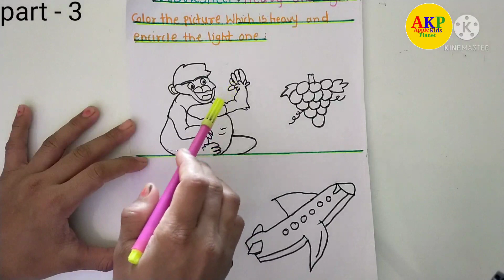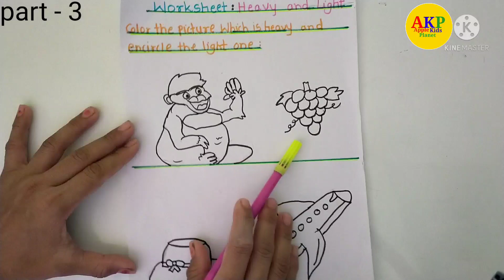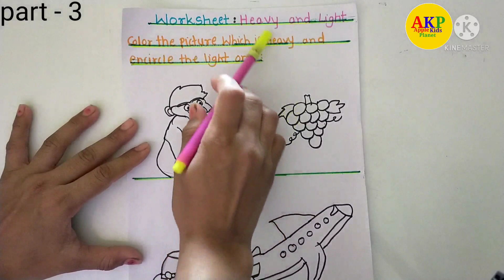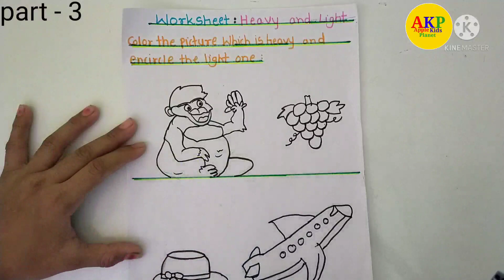Concept of heavy and light/Comparison for kids/Heavy and Light concept for kids/comparison part - 3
Concept of heavy and light/Comparison for kids/Learn pre-school concepts/Comparison part- 3

Hello everyone welcome back to "Apple Kids Planet". This channel will be very helpful for those parents who want to teach their kids easily at home. Here I share my own experiences , ideas and creative works related to kids education and parenting tips related to kids learning process. I hope that you will also support me in this work.

About this video :

Dear children, today we will learn the concept of heavy and light. Here I have shown you on a worksheet that in which way you can easily learn the concept of heavy and light?
Parents, you can make worksheets for your kids by drawing pictures in this way and you can also get the children to practice them.

list=PLgzi9Hf2Yu6CL2yllo6IxdhORs__JuszP

I hope you liked this video if so please do like 👍🏻comment , and share this video also subscribe my YouTube channel "Apple Kids Planet"and press the bell icon 🔔to get instant notification